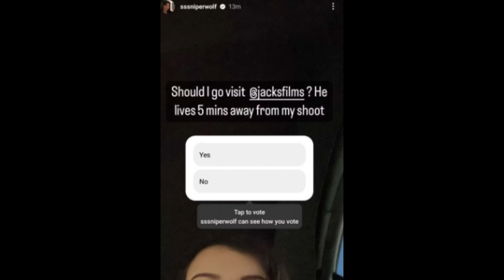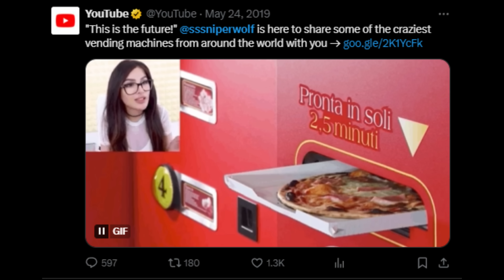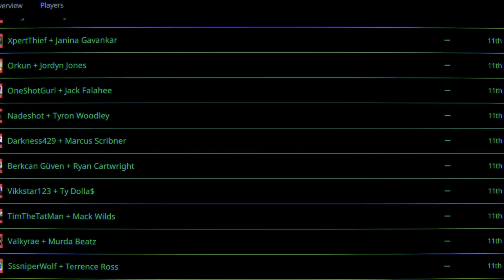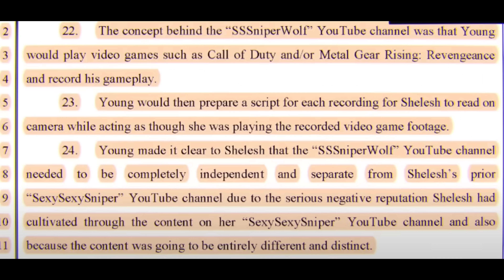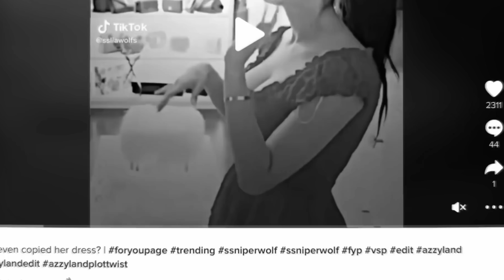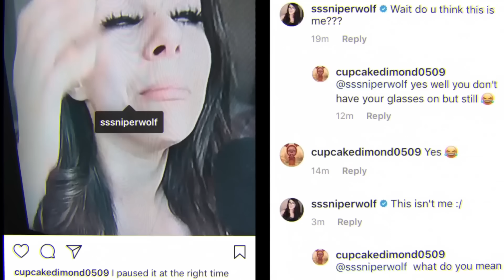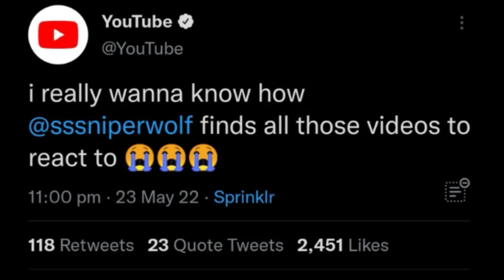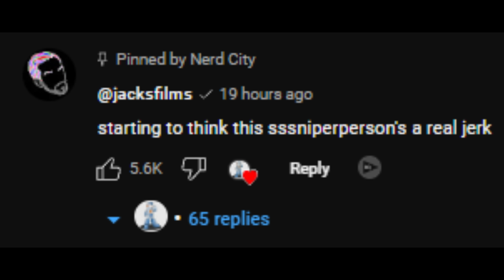SSSniperwolf Should NOT Be On YouTube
SSSniperwolf Is WAY Worse Than You Think

SSSniperwolf is back in the news thanks to a great video by Nerd City exposing a story that has been kept a secret for years. SSSniperwolf has been in the heart of some crazy controversies over the years and it seems that YouTube will not take any action against her. Sniperwolf is a danger to other creators, and has proved that multiple times now.

What do you think of SSSniperwolf?